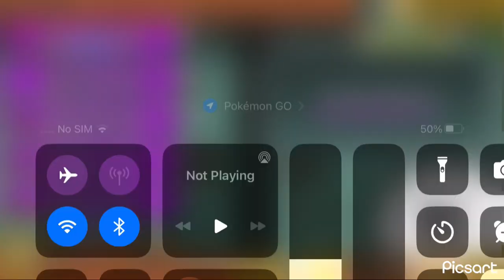Battle Cats: Teachings Of The Kicking Kingdom (FULL!)